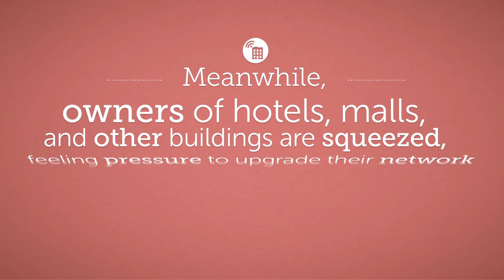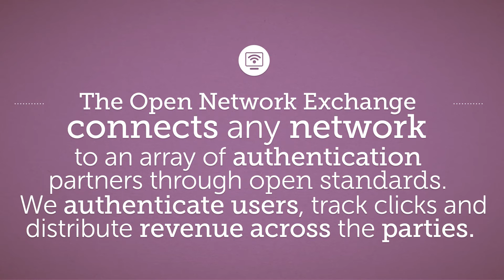The Open Network Exchange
The Open Network Exchange connects any network to an array of authentication partners through open standards. We authenticate users, track clicks and distribute revenue across the parties.